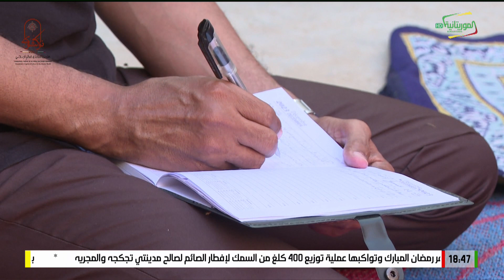ويؤثرون على أنفسهم 02-04-2023